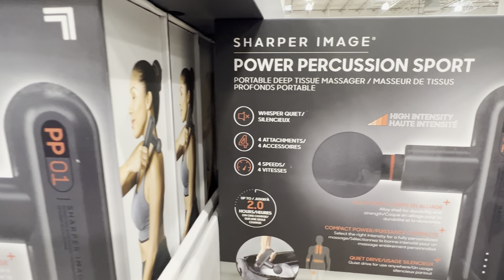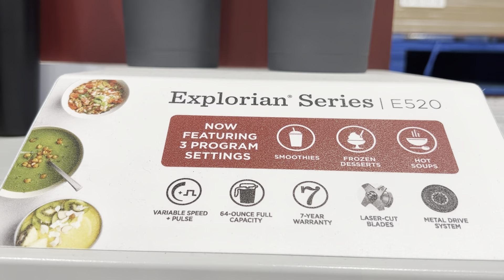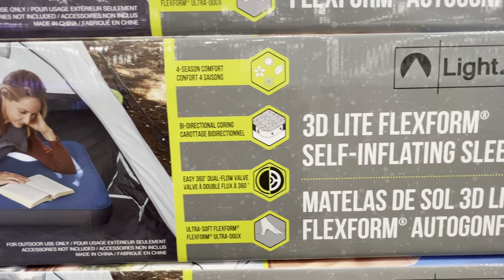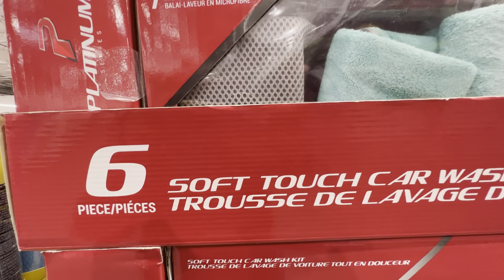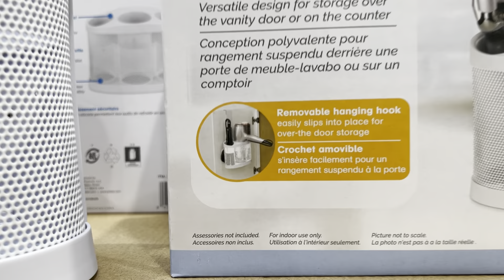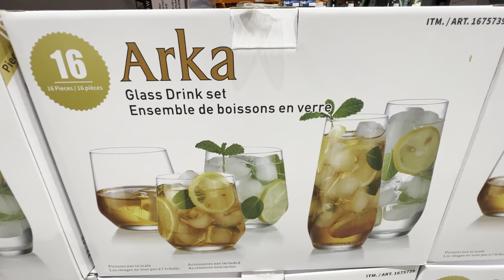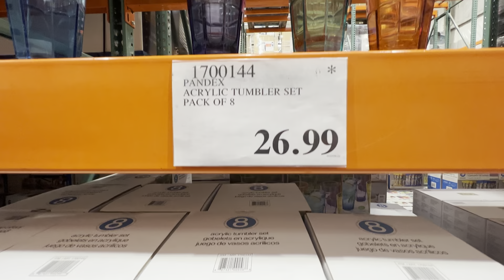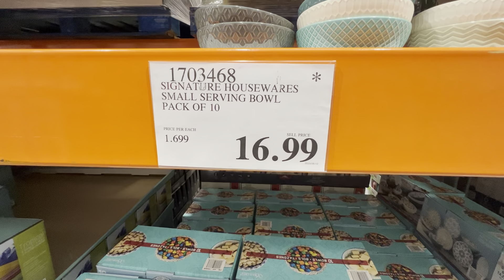COSTCO! NEW ARRIVALS + AMAZING SALE! DON’T MISS IT!